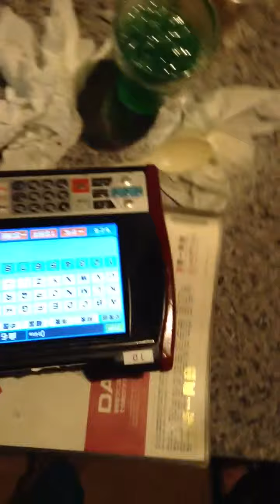Kc birthday oct 8